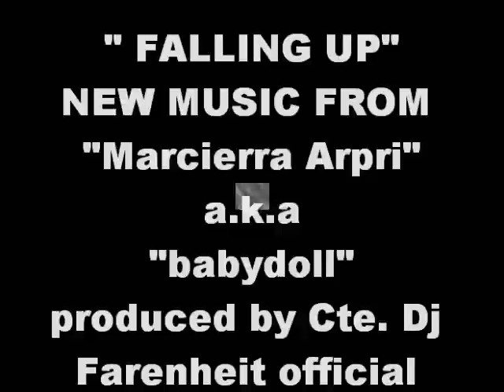Marcierra Arpri "New music " Falling Up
New music From Song writer Marcierra Arpri Aka babydoll..produced by Cte Dj Farenhiet